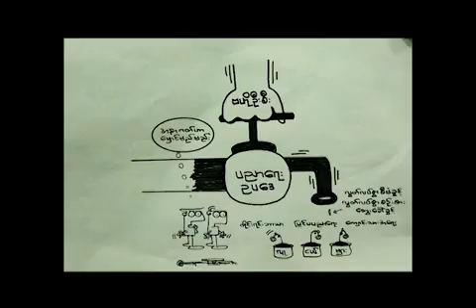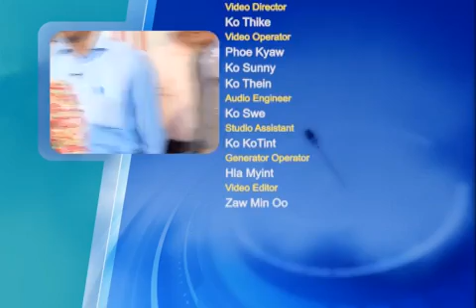DVB Debate:What is missing in Burmese education? (Part C)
" ျမန္မာႏုိင္ငံရဲ႕ပညာေရးစနစ္မွာ ဘာေတြေပ်ာက္ဆံုးေနလဲ " ဆိုသည့္ေခါင္းစဥ္ျဖင့္ "ပညာေရးစနစ္မွာ ဘာေတြမွားယြင္းေနလဲ၊ သင္ရိုးညႊန္းေတြမွာ ဘယ္လိုအေၾကာင္းေတြ ထည့္သြင္းသင္ၾကားသင့္သလဲ"
ဆိုတာေတြႏွင့္ပါတ္သတ္ျပီး ၃၁.၈.၂၀၁၄ ရက္ေန႔တြင္ ဒီဗီဘီ ရုပ္သံသတင္း
ဌာနမွ ထုတ္လႊင့္ျပသခဲ့သည့္ DVB Debate (တတိယပိုင္း)။